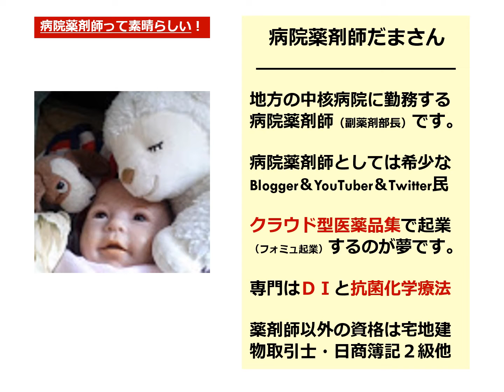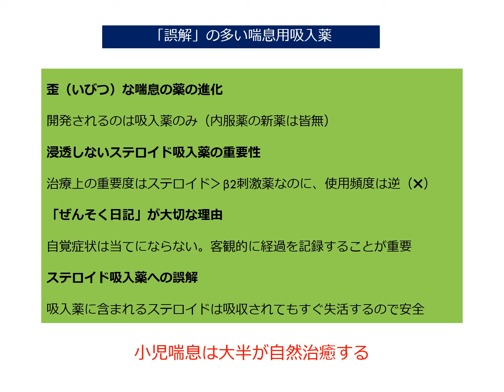アンサングシンデレラの舞台裏Rp.20 嫌いだ、嫌いだ、嫌いだ～喘息治療の落とし穴～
このコンテンツは月刊コミックゼノンで連載中の「アンサングシンデレラ　病院薬剤師葵みどり」を10倍楽しむための動画です。現役薬剤師の視点からその舞台裏を深堀りしていく予定です。

Rp 16 チーム医療の「中」と「外」を結ぶ線～健全なコンセッション（譲歩）とは～
Rp 42 薬で解決できること・できないこと～糖尿病だけ「療養指導」が必要な理由～
Rp 44 薬剤師にできること・薬剤師だからできること～特殊な取り扱いを要する薬～